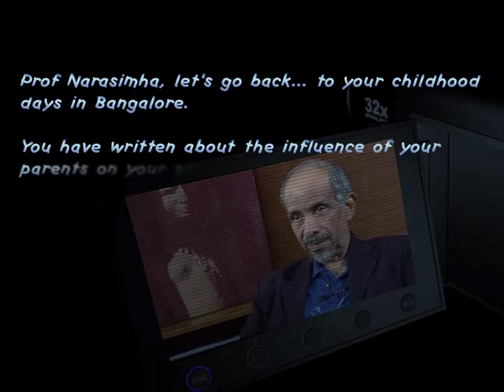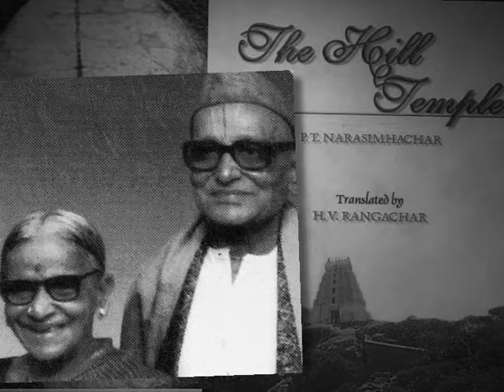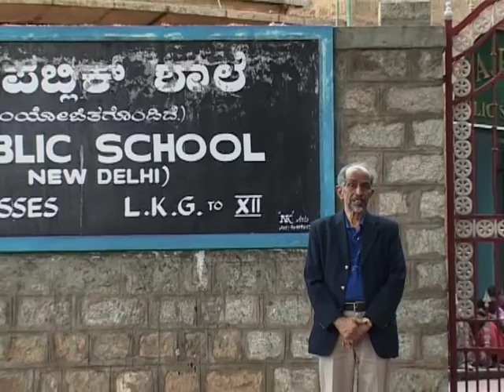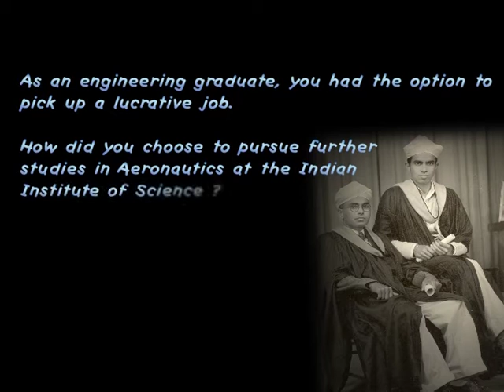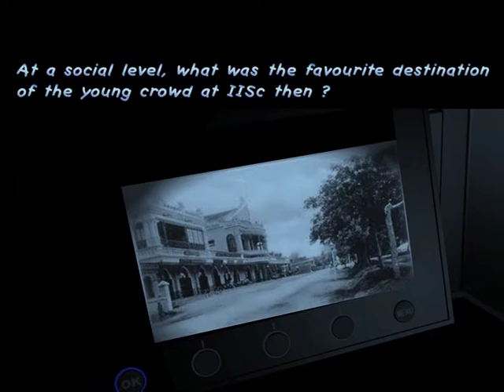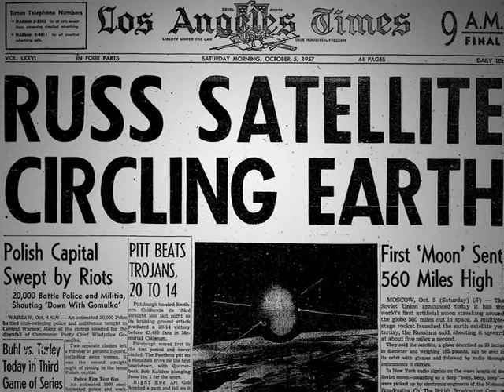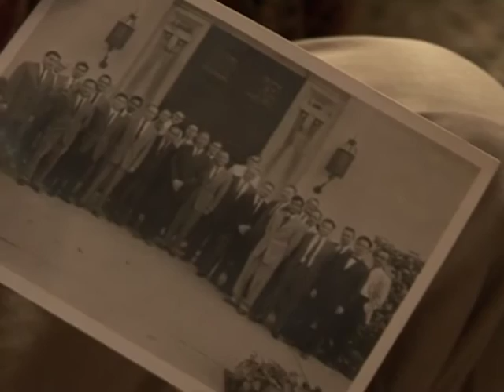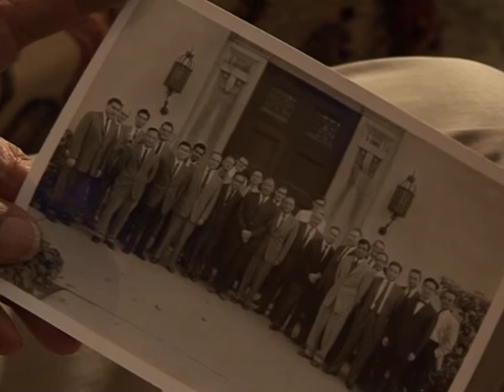IASc Oral History Archive: Roddam Narasimha (1)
Professor Roddam Narasmha - Oral history archive -part 1